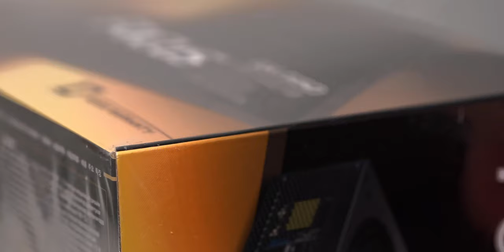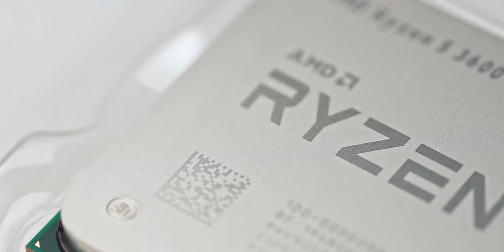mATX Build Montage - feat. Cooler Master S400 and MSI B450M Mortar Max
Sit back and enjoy this PC building montage.

Cooler Master Silencio S400
MSI B450M Mortar Max
AMD Ryzen 5 3600
2x 8GB Crucial Ballistix Sport LT oc'd to 3600 CL15
Deepcool Captain 240 Pro
Sapphire Pulse Radeon RX 5600 XT
Seasonic Focus GX 550W
Crucial MX500 1TB
Thermal Grizzly Kryonaut
3x Arctic P12 PWM
Phanteks RGB Strip 40 cm
Phanteks 4-Pin RGB Adapter